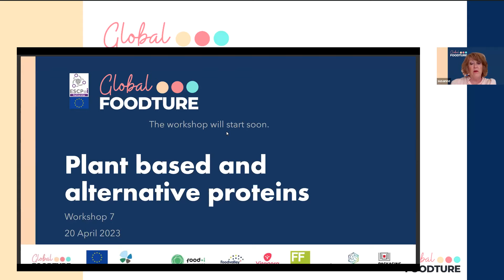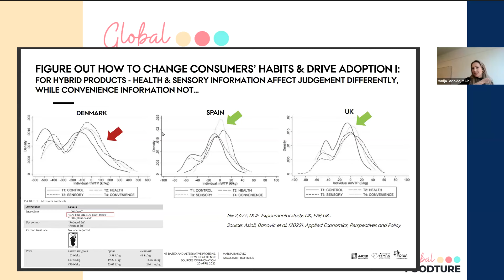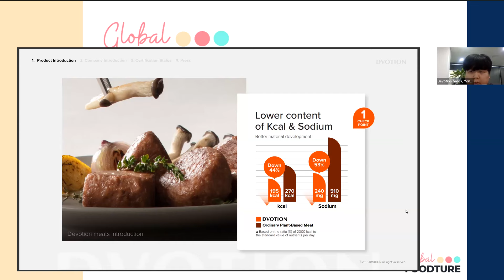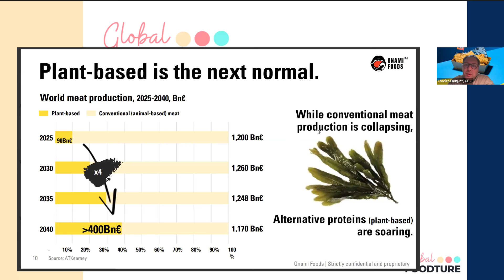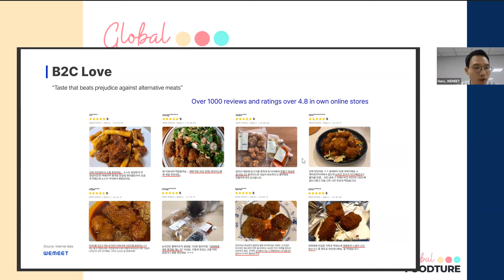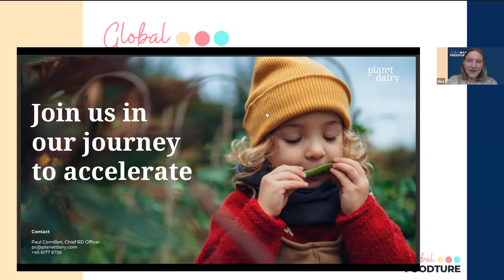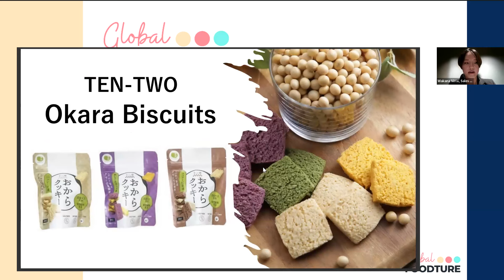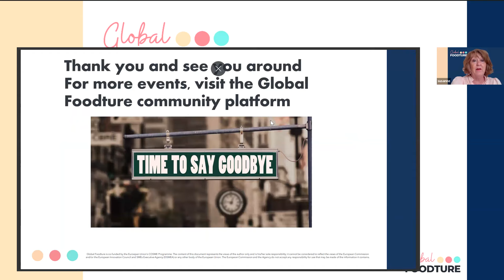Workshop 7: Plant-based and alternative proteins, new ingredients: sources of innovation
Alternative proteins represent not only an ideal answer to main global food challenges such as nutrition, health, climate change, biodiversity, sustainability, and food security but also offer a huge potential of development. During this online masterclass, European and Asian SMEs will showcase innovative solutions applied to food industry. From valorisation of food microalgae and legumes, to the potential of insects and mushrooms, how new ingredients are sources of innovation?

Topics covered:

Innovative ingredients for plant-based alternative proteins